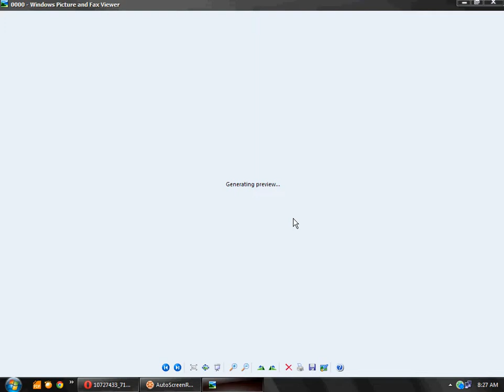How to download Instagram photos - 2014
Ovaj video vlasnistvo je kanala Dalmatian - Dalmatinci
Zabranjen reupload na druge YouTube kanale zbog krsenja autorskih prava! Svaki reupload ce biti prijavljen YouTube administratorima!